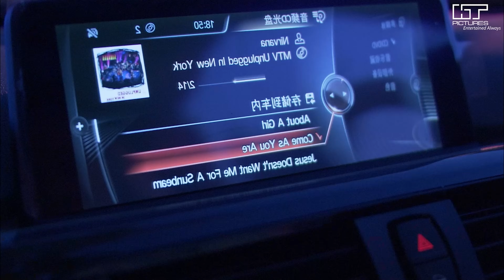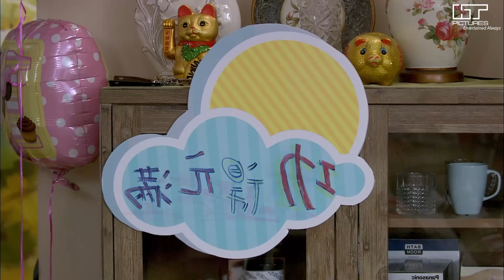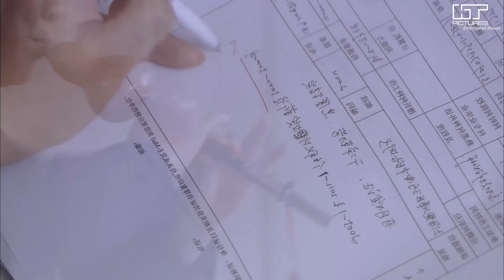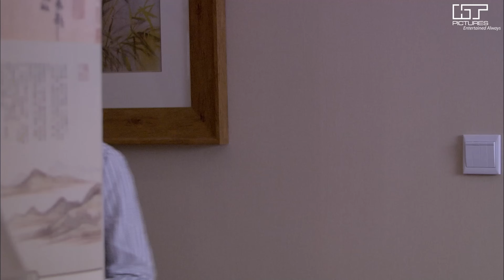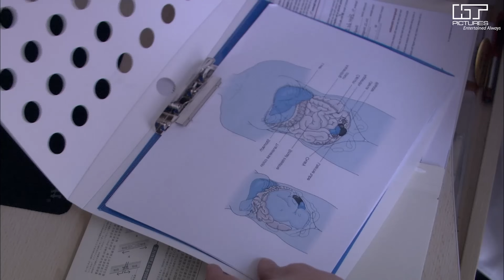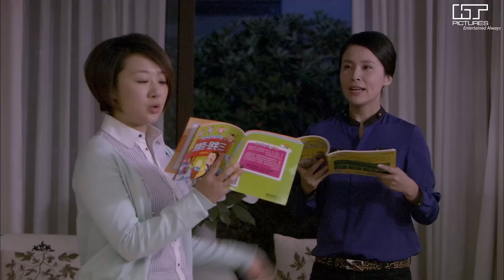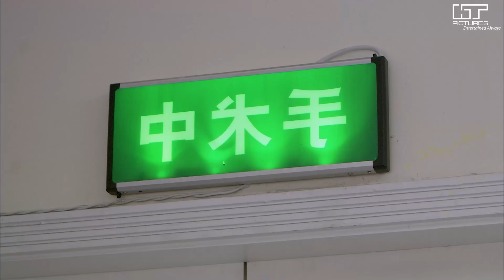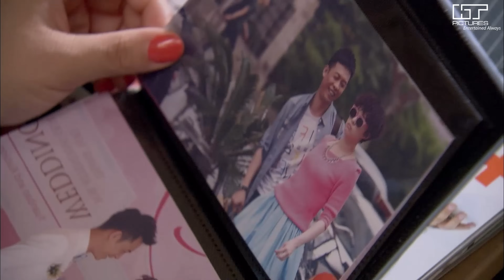TỔNG TÀI SI TÌNH - Tập 04 [Thuyết Minh] Trọn Bộ Siêu Phẩm Ngôn Tình Lãng Mạng Trung Quốc | Tôn Lệ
Tên Phim: TỔNG TÀI SI TÌNH
Số tập : 11
Lịch Chiếu:
© Bản quyền thuộc về : One Film © Copyright by One Film ☞ Do not Reup